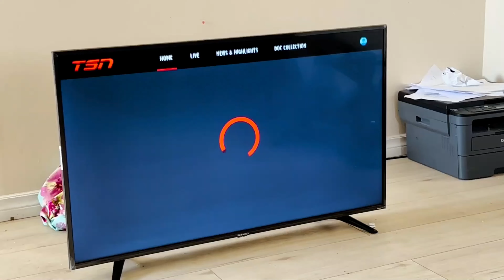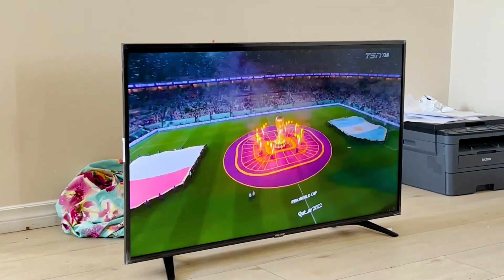Argentina Supporter Ra Sob Koi ? 😛 | Daily Vlog | Mehidy Hasan Vlog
I make videos on university life, photography, consulting, fashion, and lifestyle. I can be seen vlogging, having fun with my friends, traveling, and so much more. I'm delighted to provide information that will help you in every part of your life, and I hope you like these videos.